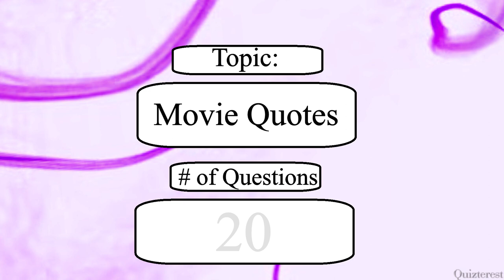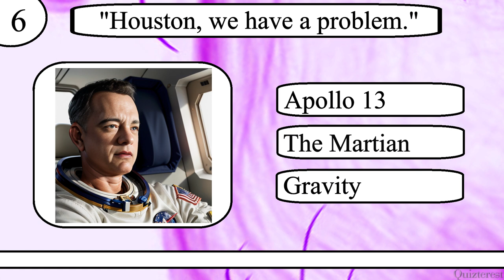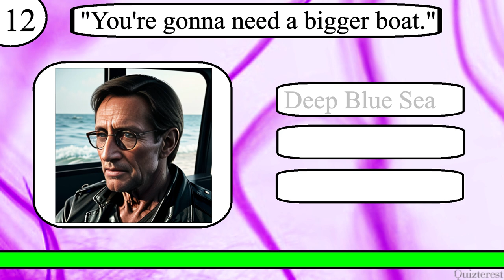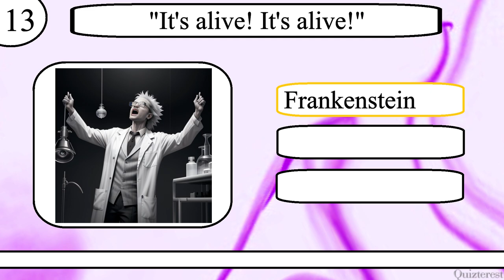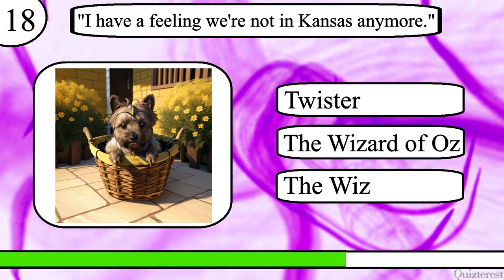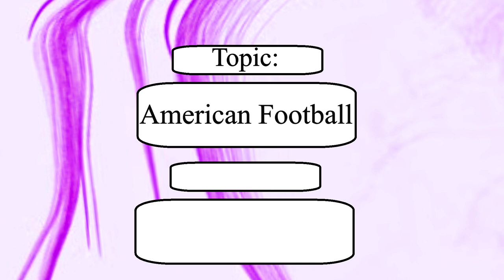Think YOU Know Movie Quotes? Only Real Movie Buffs Ace This 20 Question Movie Quote Quiz!